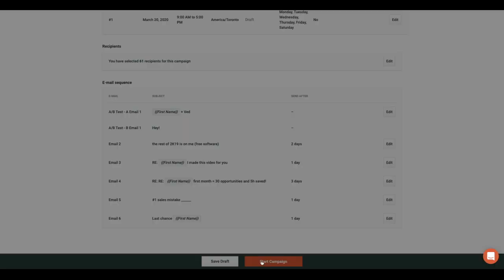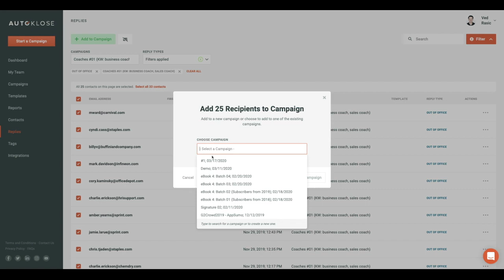How to increase revenue? Autoklose demo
How to increase your revenue? Grow TODAY with Autoklose.

Sales contacts and email automation all-in-one. Autoklose.

Included features:

Sales productivity tools & tracking:
- Unlimited email tracking
- Save and reuse email templates
- Send later
- Copy to most CRMs
- Detect bounces, prevent clutter

Contact management:
- Import contacts from .CSV files
- Store unlimited contacts
- Filters & smart lead scoring
- Do not email emails/domains
- Tagging/Labeling
- AutoVerify

Email campaign management:
- Send unlimited follow-ups
- Run auto follow-ups indefinitely
- A/B testing
- Set time-zone per campaign
- Machine learning-based SmartSend
- Automatic unsubscribing & link
- Record and attach personal video
- Select drip or regular campaign
- Threading or separate email
- Add attachments and multimedia

Reports:
- Autoklose Sentiments
- Latest activity log
- Daily/hourly open rates
- Top warmest prospects
- Top 3 most clicked links
- Top 3 highest converting templates
- Real-time reporting
- Downloadable personal reports

Team:
- Team reporting
- Downloadable team reports
- Team templates and sharing
- Manage multiple teams
- Role-based permissions
- Centralized team billing

Chat and email support